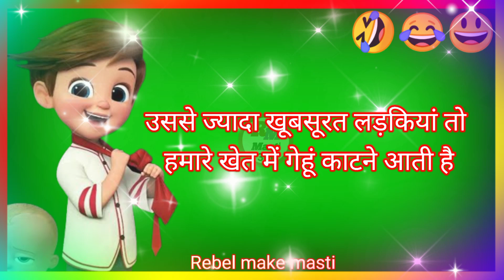एक पागल था 🤣बहुत पागल था। Top funny status video/viral video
Searching keywords,

एक पागल था 🤣बहुत पागल था,
 Top funny status video/viral video

Hello guys kaise hai aap sab i hope aap sab achhe honge mai aapka dost Sachin aap sabhi ka swagat hai mere utube channel par yadi aap is channel par naye ho to subscribe karle kyouki aap sabhi ko is prakar new funny status video milti rahengi thanks 🙏 guyssssssss.

Rebel make masti,
Funny status,
comedy status,
comedy video,
 whatsapp status,
New comedy video
Attitude sairy,
love story,
Motivational status video,
Hindi shayari,
Hindi status,